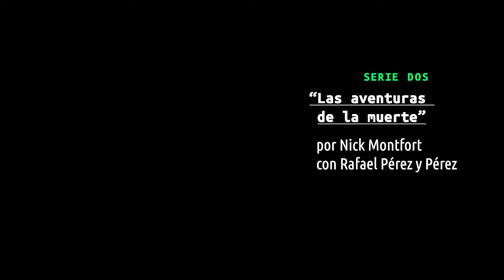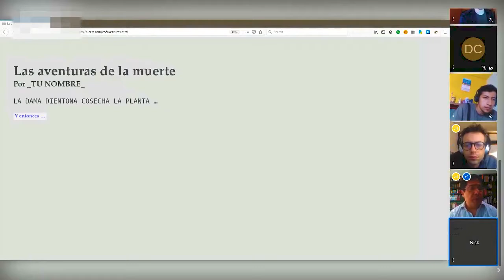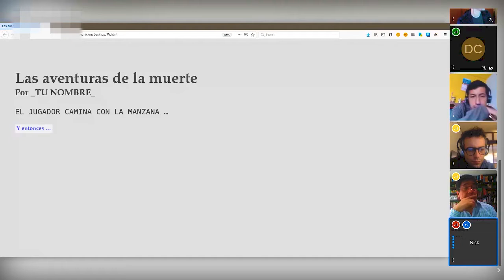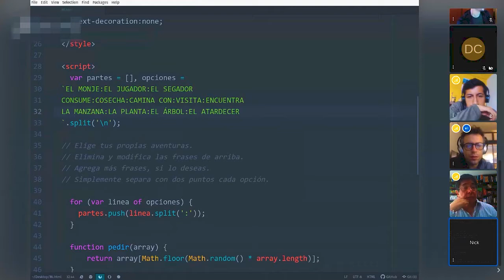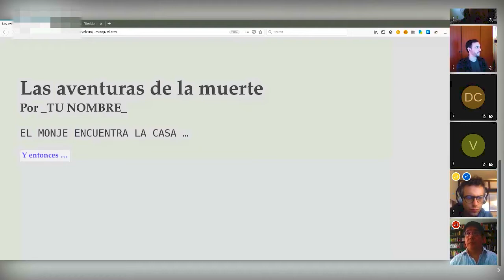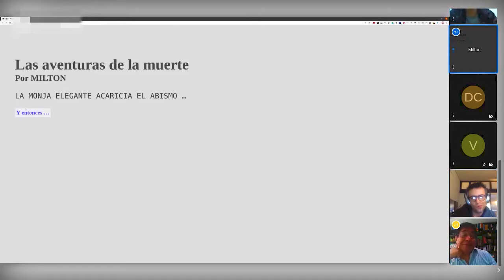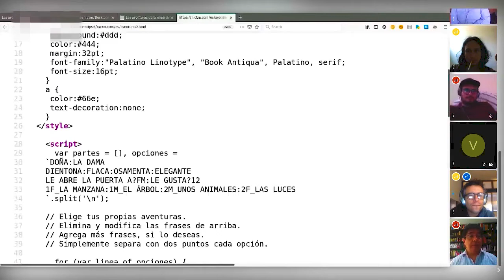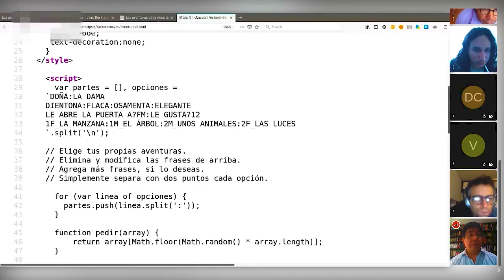"Las aventuras de la muerte" de Nick Monfort con Rafaél Pérez y Pérez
"Las aventuras de la muerte" de Nick Monfort con Rafaél Pérez y Pérez  en la Serie dos de Viral:Imagina.
7 de Mayo del 2020

Los participantes serán invitados a modificar un programa de computadora en la internet para encarnar su visión cultural y propia sobre la muerte. Ninguna experiencia en programación es necesaria.